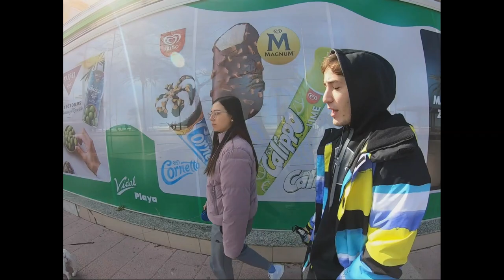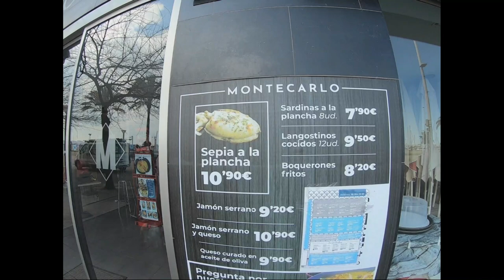GANDIA, VALENCIA. ¿CÓMO ES VIVIR AHÍ? 🇪🇸 COMUNIDAD VALENCIANA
BUENAS GENTEEEEE como andan? en este episoooodio conocemos GANDÍA, ciudad de la provincia de Valencia, ubicada a 70km de valencia centro. Muy tranquilo y bonito.

Gracias Santi y Ari por la buena onda!!!